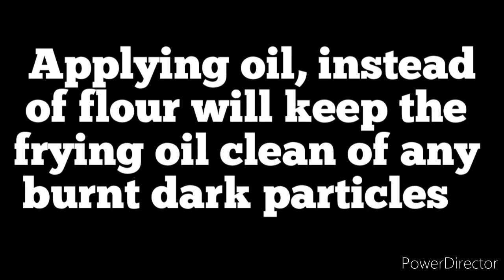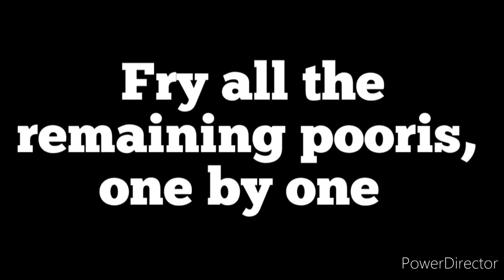Poori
Poori or Puri is a traditional Indian fried bread that is delicious to enjoy with almost any main dish. It is a simple unleavened bread made from just whole wheat flour, salt, and water.

This recipe yields crispy, fluffy, and soft pooris and you will love making these homemade puri to enjoy with your favorite meals! It is typically served with a dry or curried potato dish. Crispy fried poori and this saucy, bright Potato Curry are a perfect combination! Together they make a wonderfully comforting and delicious meal that happens to be vegetarian and vegan-friendly.

Not only do puri go well with savory dishes, they can be paired with sweet breakfasts and desserts. They also can be quickly made as a side for a filling lunch along with curry leftovers and/or a simple sautéed veggie dish (sabzi).

Small balls of dough are rolled and flattened, and quickly fried in hot oil. The poori puffs up to create light, crispy pillows that just beg to be bitten into. Inside is soft and tender, and perfect for using to scoop up a hearty curry.

Make a batch of this poori recipe for a snack now or for your dinner tonight, then have leftovers with breakfast in the morning. There is never a wrong time to enjoy soft and crispy poori!!

Ingredients:

3 cups whole wheat flour
1 teaspoon oil or melted ghee
1 teaspoon salt or add as required
¾ to 1 cup water or add as required
oil for deep frying – as required